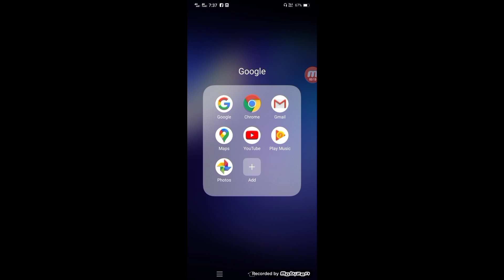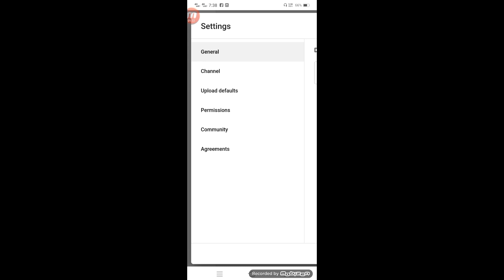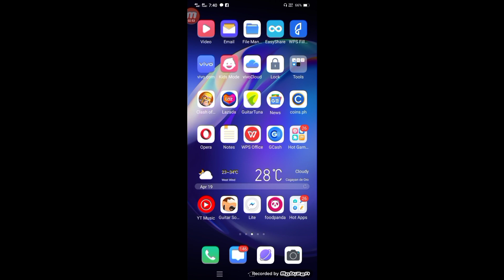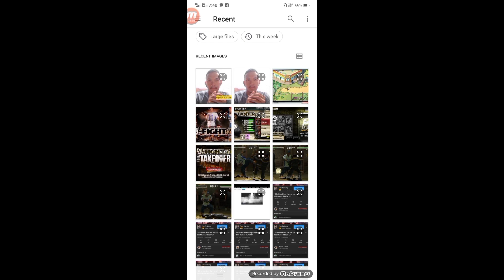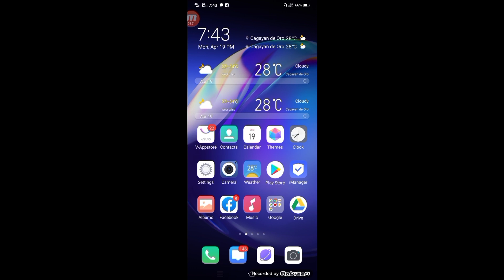How to ADD custom THUMBNAIL on YouTube videos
THIS IS A VEDIO TUTORIAL ON HOW TO ACTIVATE THE CUSTOMIZE THUMBNAIL FEATURE IN OUR YOUTUBE CHANNEL.

AT THE END OF THIS VIDEO TUTORIAL YOU WILL DEFINITELY KNOWS HOW TO ACTIVATE THE CUSTOMIZE THUMBNAIL ON YOUR CHANNEL AND ADD OR CHANGE ANY VIDEO THUMBNAIL. THUMBNAIL IS VERY IMPORTANT IN OUR VIDEO TO CONVINCE MANY AUDIENCE TO CLICK AND WATCH YOUR CONTENT.

HOPE THIS VIDEO WILL HELP YOU A LOT ESPECIALLY TO THOSE WHO WANT TO BE A YOUTUBER.

how to add thumbnail in youtube video malayalam
how to add thumbnail in youtube video while uploading
how to add thumbnail in youtube video in mobile
how to add thumbnail in youtube video in hindi
how to add thumbnail to youtube video without being verified 2020
how to add thumbnail to youtube video without being verified
how to create thumbnail in youtube video
how to add thumbnail in youtube video in android
how to add thumbnail to youtube video after upload
how to add a thumbnail in youtube video
how to add thumbnail on youtube app
how to add thumbnail to youtube video on android 2020
how to add thumbnail to youtube video on app
how to put a thumbnail in your youtube video
how to put a thumbnail in youtube video
how to add thumbnail to youtube video before uploading
how to add custom thumbnail in youtube video
how to add thumbnail to youtube video from phone
how to add thumbnail to youtube video from iphone
how to add thumbnail to youtube video on imovie
how to put thumbnail in youtube videos
how to add thumbnail to youtube video 2020 mobile
how to add thumbnail to my youtube video
how to add thumbnail to youtube video on mac
how to add a custom thumbnail on youtube mobile
how to add thumbnail to youtube video without phone number
how to add new thumbnail to youtube video
how to add thumbnail to youtube videos on phone
how to add thumbnail on youtube video on mobile
how to add thumbnail on youtube videos
how to put thumbnail on youtube video on phone
how to put thumbnail on youtube video on iphone
how to put thumbnail on youtube video on ipad
how to put thumbnail on youtube videos
how to create thumbnail on youtube videos
how to add thumbnail in youtube video in phone
how to add thumbnail to youtube video on pc
how to create a thumbnail for youtube videos photoshop
how to add thumbnail on youtube using phone
how to add thumbnail on youtube studio
how to add thumbnail to youtube video without youtube studio
how to add thumbnail on youtube video
how to add thumbnail on youtube video from mobile
how to add thumbnail on youtube video 2019
how to add thumbnail on youtube video 2020
how to add thumbnail on youtube video in hindi
how to add thumbnail to youtube video on iphone
how to add youtube video thumbnail on website
how to add thumbnail in your youtube video
how to put thumbnail in your youtube video
how to add a thumbnail on youtube 2020
how to add thumbnail to youtube video 2020 on ipad
how to add a custom thumbnail on youtube 2020